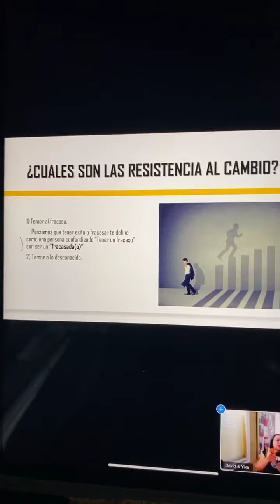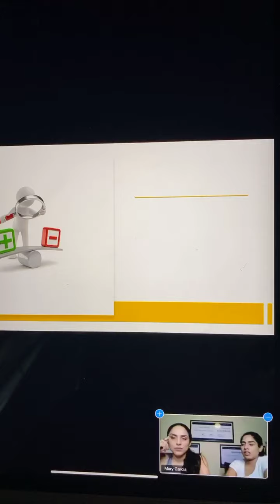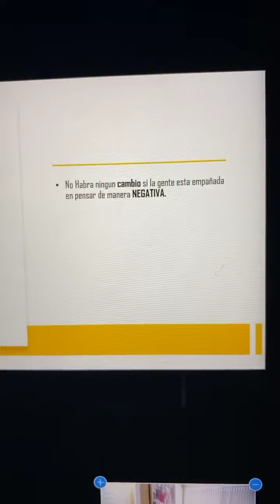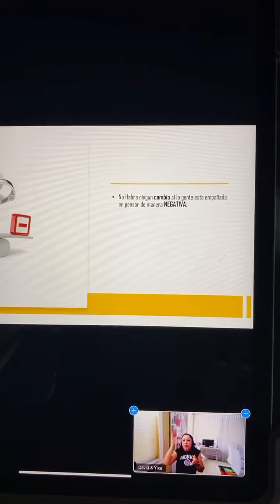Es importante estar en las llamadas para aprender más del negocio